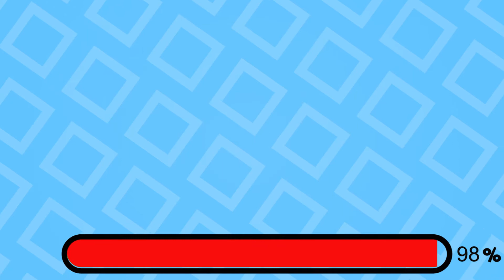GUESS THE VOICE OF THE ENCANTO CHARACTER !! Can You Guess The ENCANTO Voice? Sound Trivia Puzzle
Here's an incredibly hard Test for your brain!

Directions:
Listen to the mystery Disney voice and try to guess which character of the encanto is! The correct answer will be revealed after the 10

I dare you to try and find all of the differences within the given time interval.

If you struggled, then you should start doing more brain workout solving riddles, reading books, math puzzles).

Dont miss these videso